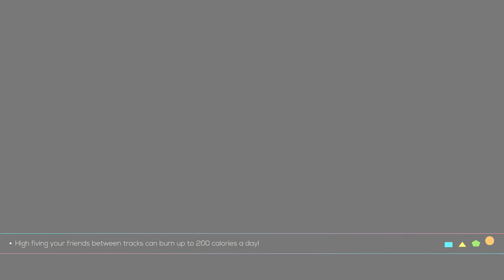I Suck At JSaB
It's Okay :,)